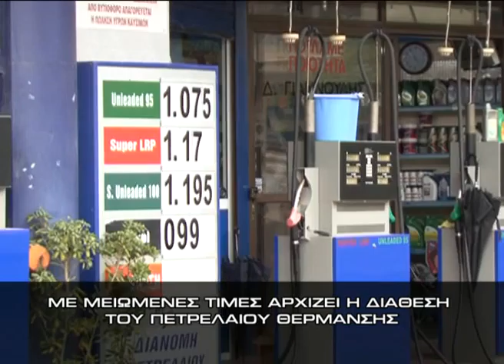Μειωμένες οι τιμές του πετρελαίου θέρμανσης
Μειωμένες θα είναι οι τιμές του πετρελαίου θέρμανσης